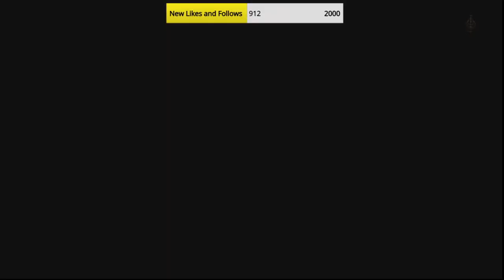Elden Ring #8 - Exploring Around the GateHouse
Elden Ring #8 - Exploring Around the GateHouse - I'm looking for a way around these big baddies until I can get a few more levels up.